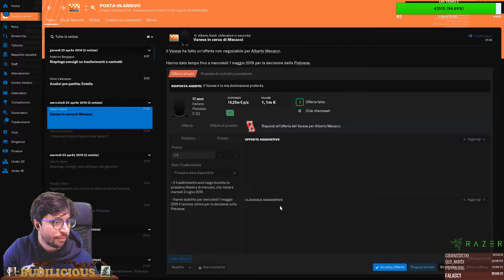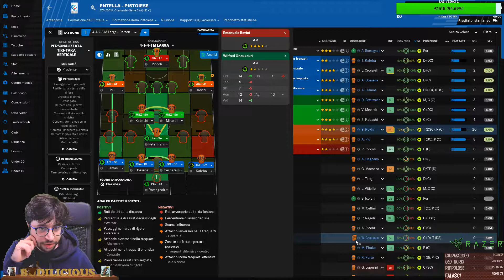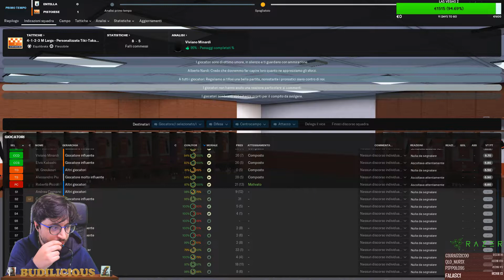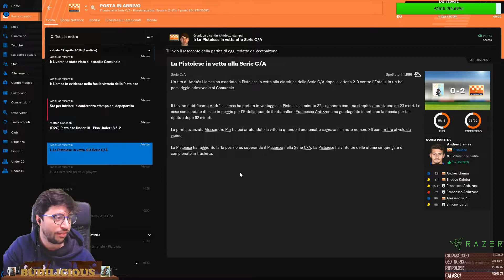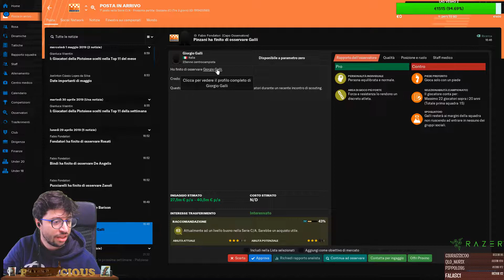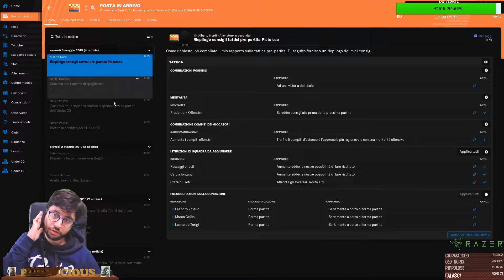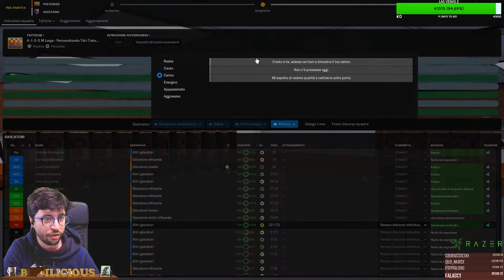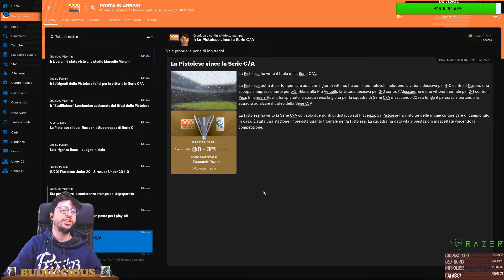[Football Manager 2019] Carriera Pistoiese pt.23 ft. Orsoh (FINALE STAGIONE C)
Schedule LIVE su Twitch

Controllate la mia pagina facebook/instagram